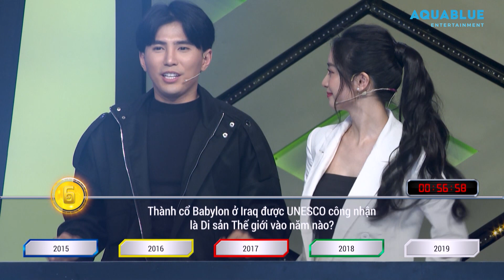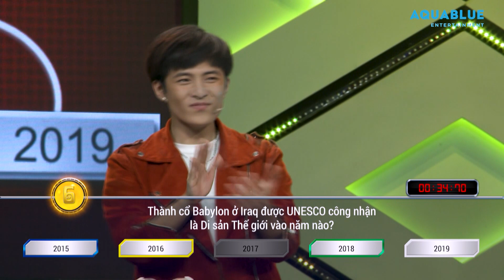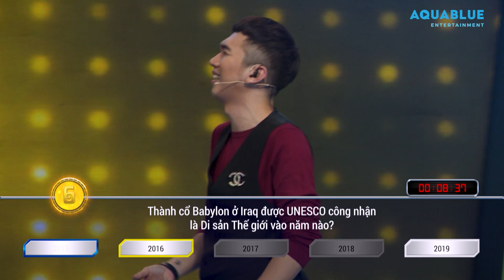Biết JinJu "mắc lấy chồng", Minh Xù thừa cơ làm mai chính mình | Quả Cầu Bí Ẩn 2 Tập 7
► Xem FULL Quả Cầu Bí Ẩn Mùa 2 tại và nhiều gameshow hay khác tại
Quả Cầu Bí Ẩn Mùa 2 là chương trình được AQUABLUE phối hợp cùng ĐTHVN thực hiện, phát sóng Thứ 7 hàng tuần vào lúc 11h00 trên kênh VTV3 và 12h00 trên kênh YouTube Aqua Entertainment, cùng đăng ký kênh để đón xem nhé
Đây là một Gameshow bùng nổ với những câu hỏi thú vị, đầy thử thách cho người tham gia để dành được phần thưởng 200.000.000 vnđ. Hình ảnh độc đáo, hài hước đầy kịch tính. Sự tươi mới của các thử thách trí tuệ và thể chất được kết hợp trong một gameshow dành cho mọi lứa tuổi.
Dẫn chương trình: MC Minh Xù
Người chơi tuần này: Will, Gin Tuấn Kiệt, JinJu, Jun Vũ